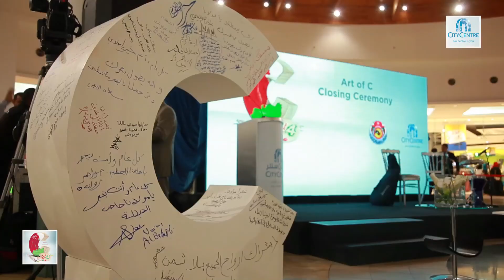Art of C - Closing Ceremony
The Art of C Closing Ceremony at City Centre Muscat - Oman